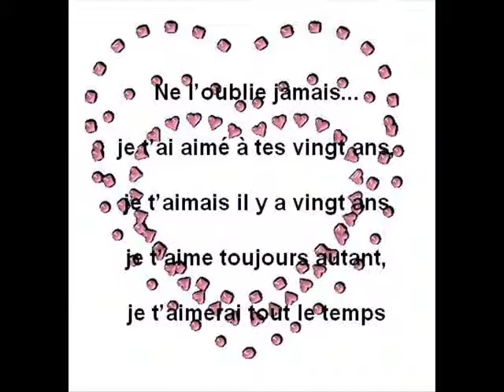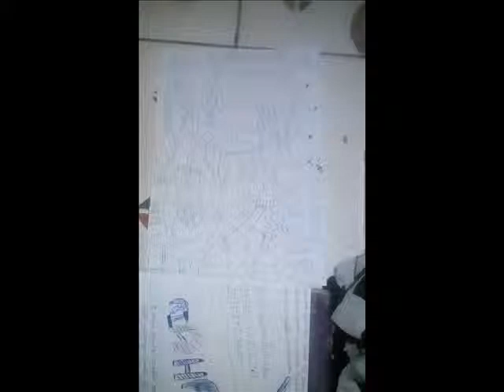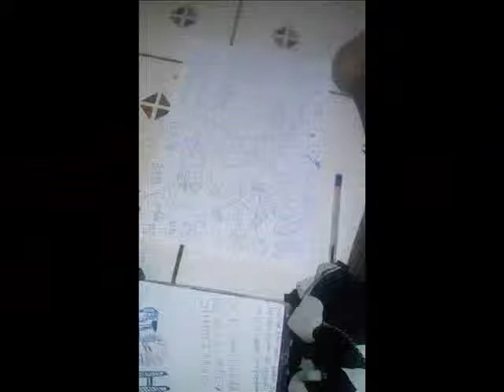Dievil Genius Real Love ft Npro game